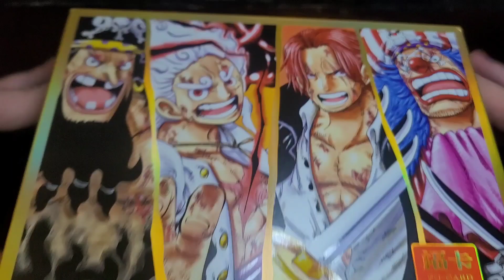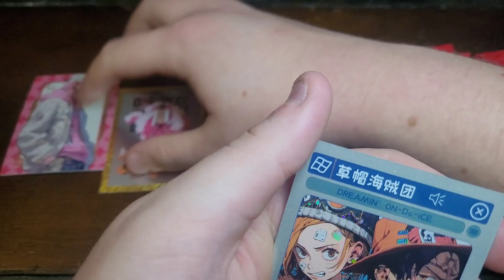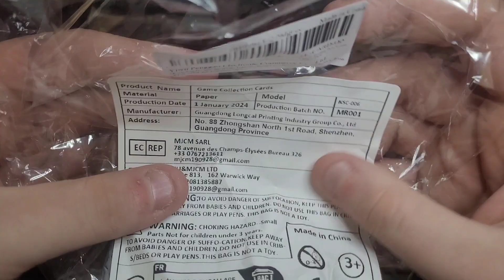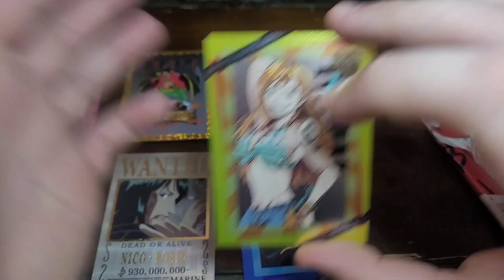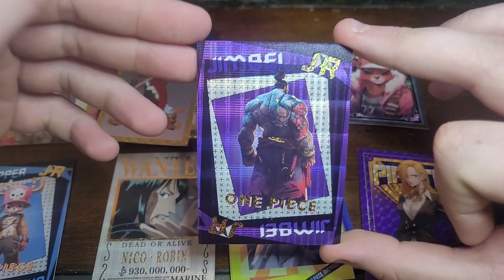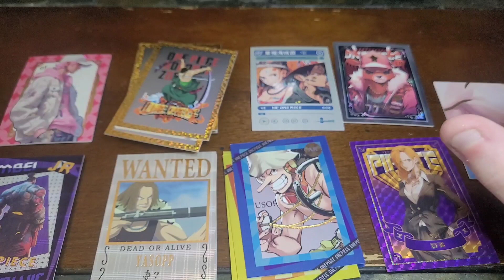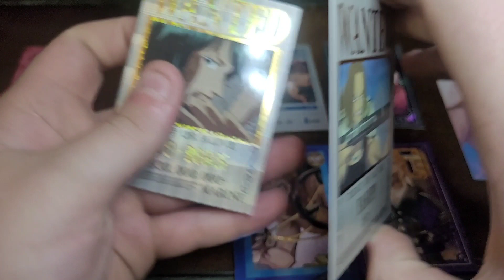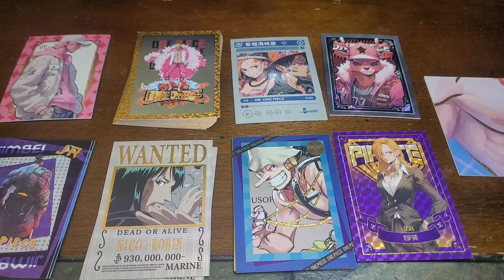Opening Fake One Piece Trading Cards So You Don't Have To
I opened up fake one piece trading cards and they didn't disappoint